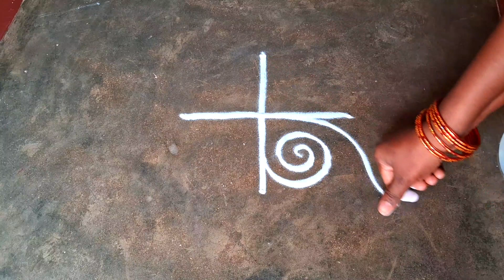Panguni uthiram special simple sangu kolam|| 3×1 beautiful panguni kolam||Beggnners kolam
maha sivarathri special kolam Louts rangoli kolangal festival rangoli and many more kolam please